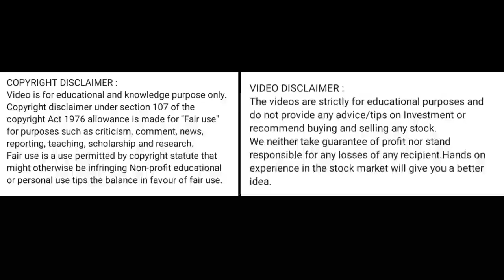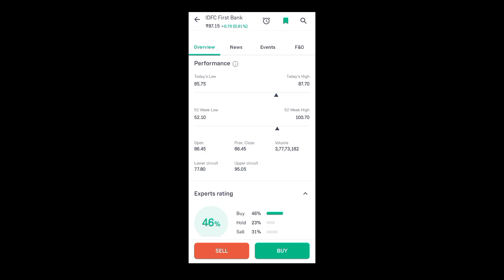idfc first bank share news today l idfc first bank share price today l idfc first bank share news